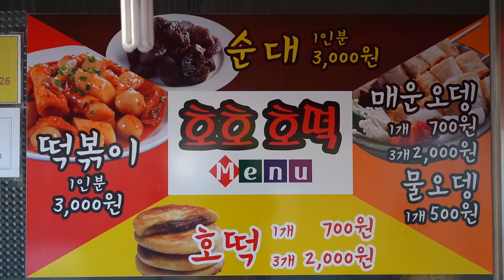"식어도 맛있는 호떡은 우리집 밖에 없어유~" 충청도 사장님의 단호박 호떡 / Korean Sweet Pumpkin Pancakes / Korean Street Food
"식어도 맛있는 호떡은 우리집 밖에 없어유~"
충청도 사장님의 단호박 호떡
Korean Sweet Pumpkin Pancakes / Korean Street Food

호호 호떡 (단호박 호떡)
주소 : 충청북도 청주시 서원구 분평동 280-6
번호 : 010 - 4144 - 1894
영업시간 : 오후7시까지
주차 : 가게 앞 주차가능
호떡 1개 : 700원
호떡 3개 : 2,000원